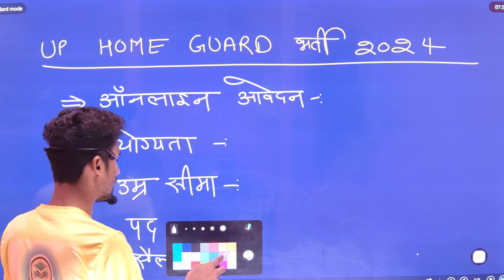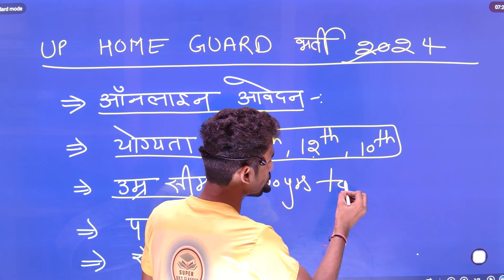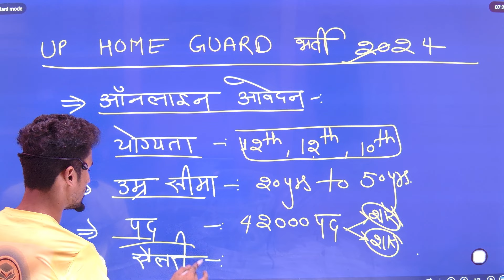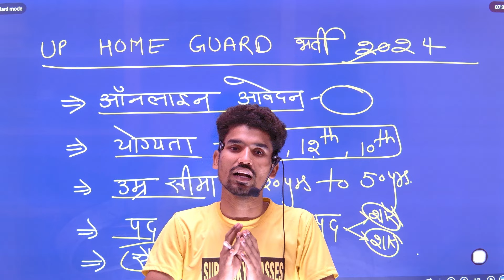UP HOME GUARD BHARTI 2024 | UP HOME GUARD BHARTI 2024 NEW UPDATE | UP HOME GUARD VACANCY 2024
👉Download App.

👉Inquiry for any course👇🏽

UP HOME GUARD BHARTI 2024 | UP HOME GUARD BHARTI 2024 NEW UPDATE | UP HOME GUARD VACANCY 2024#up_homeguard